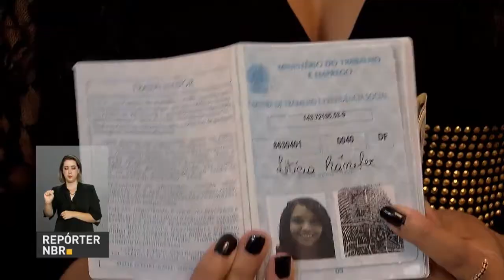Após 22 meses em queda, Brasil volta a criar novos empregos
REPÓRTER NBR - 16.03.17: O Brasil voltou a gerar empregos! As medidas econômicas que o governo vem tomando estão fazendo com que os empresários estejam mais confiantes, seguros, para fazer investimentos. Um reflexo disso é que depois de 22 meses, o país teve mais contratações que demissões de trabalhadores.